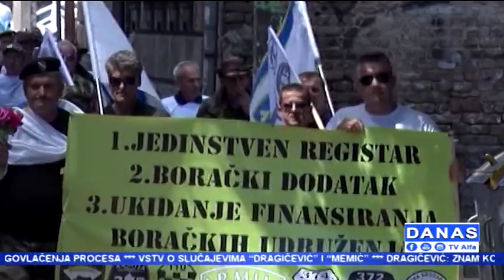"Danas" TV Alfa: Hasudin Šegić, Čašif Hasančić, Nazif Golub (23.05.2018)